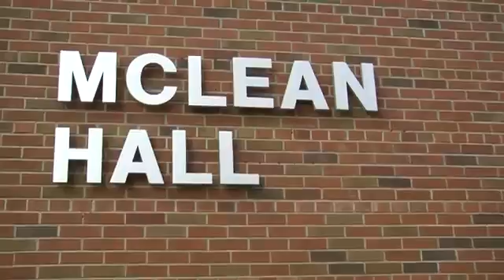Yik Yak in Brockport